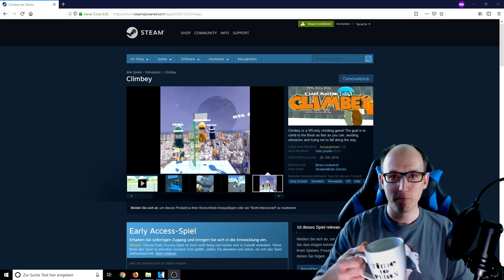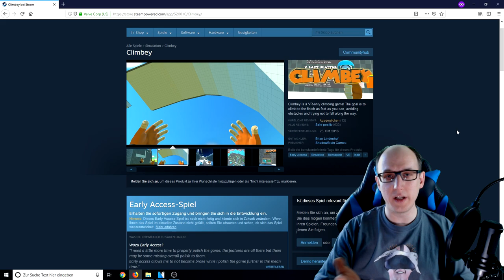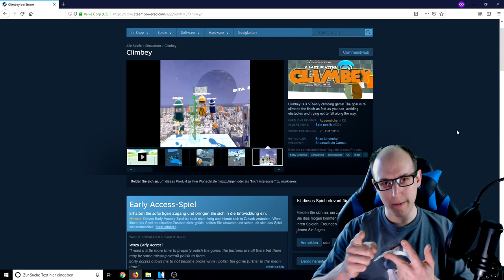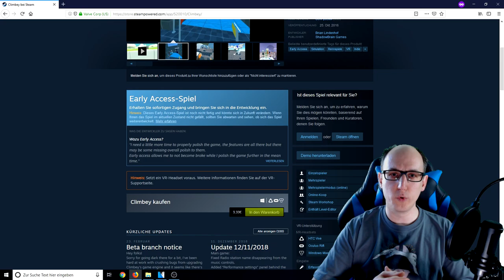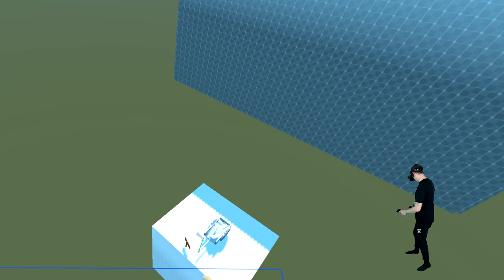Climbey - Kletterspaß in VR feat. ChrisReality [HTC Vive][Virtual Reality]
Climbey - Kletterspaß in VR feat. ChrisReality

Amazon Shopseite:

▌Social Media ▌

▌Mein System ▌

Oculus Rift + Touch Bundle :

Inateck KTU3FR-4P USB 3.0 expresskarte 4 port Anschlüsse :

Mikrofon Audio-Technica AT-2035 :

Audio Interface Behringer UMC202HD U-Phoria 2x2 192kHz :

Grafikkarte Zotac 1080 TI  AMP Extreme Core Edition  :

Prozessor I7-4790K :

Prozessor Kühler be quiet! Dark Rock Pro 3 CPU-Kühler :

Soundkarte Asus Essence STX II :

Tastatur Corsair K95 RGB Platinum :

Webcam Logitech C920 HD Pro:

Kopfhörer beyerdynamic DT 880 Edition 600 Ohm: